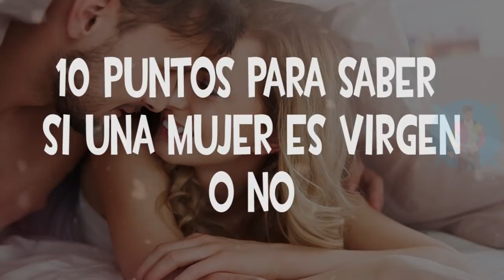10 puntos para identificar si una mujer es VlRGEN o no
10 puntos para identificar si una mujer es VlRGEN o no
en este video te daras cuenta si una mujer es virgen o no solo tienes que poner atencion a este video.